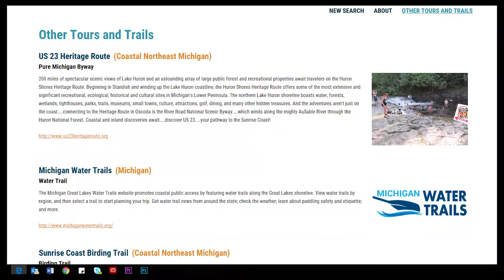Representative Sue Allor invites you to use Up North Trails. Org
Discover over 12,000 miles of trails in Northern MI using the Up North Trails website.